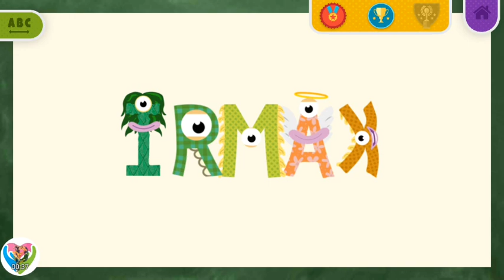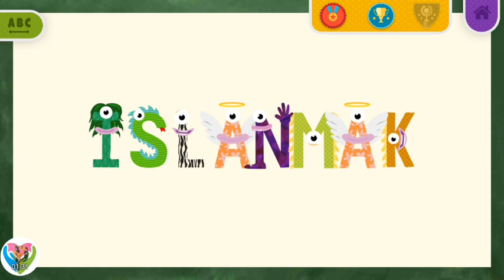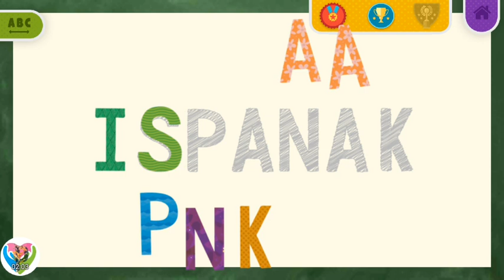Turkish Letter I - Turkey alphabet Learning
3-12 yaş arası çocuklar için Türkçe ve İngilizce Eğitim oyunu.
Dodoo ABC Türkçe İngilizce eğitim oyunu! Bu eğlenceli eğitim uygulaması, çocukları eğlendirerek İngilizce ve Türkçe kelimeleri animasyonlu ve sesli
olarak anlatıyor, geleceğe hazırlanmasına yardımcı oluyor.